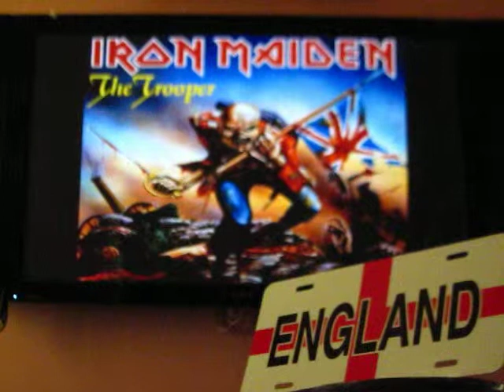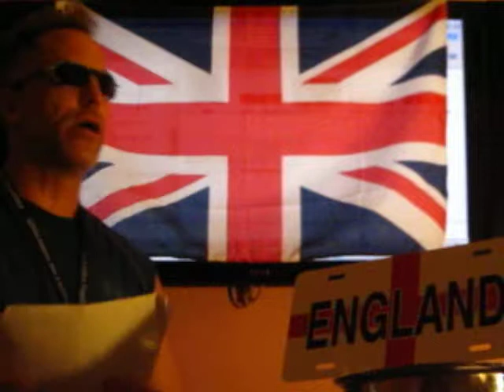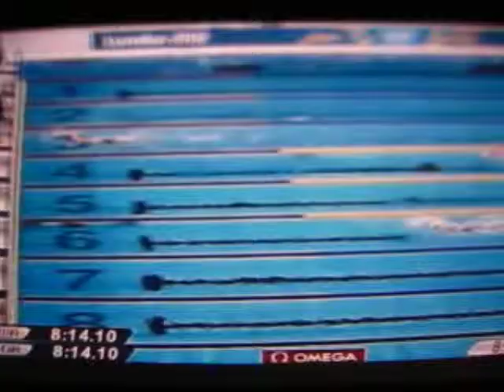LONDON OLYMPICS 2012 SPORTS' TALK | LEDECKY WINS 800M GOLD | SONI BREAKS OLDEST US RECORD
The "OMSR" SHOW brings you GeN_2.0 with discussion and analysis along with some brief highlights of how Soni & Ledecky had some of the best wow moments in some of the marquee, womens swimming finals for gold.  Adlington managed a bronze.

This is the launching of Generation2, after Generation1 and its 200+ shows detailing sports from NBA Finals of 2011 up to the  Tournament of this year were willingly taken down by the OMSR to tighten up our standards and adhere to a stricter  interpretation of copyright ownership, which we'll be providing tutorials about throughout GeN_2.0.

Copyright to the "OMSR" w/ video courtesy credits bequeathed within the program, as per the DMCA vis-a-vis the WIPO.  The  "OMSR" does not claim ownership entirely, but is held-harmless from any perceived infringement, which would be entirely  coincidental within the "fair-use" and "derivative" context/standard(s).

Most Rights Reserved (M-doubleR), 2012.